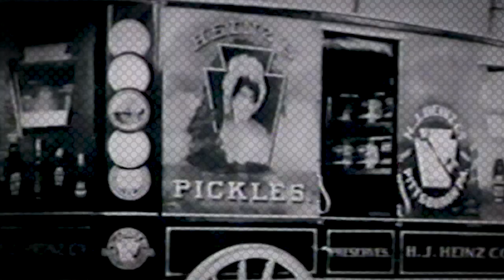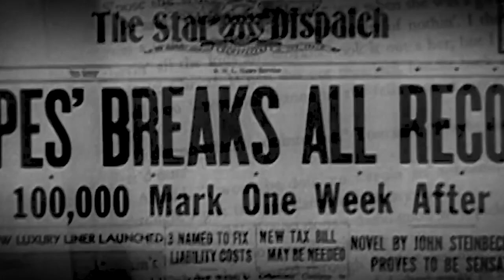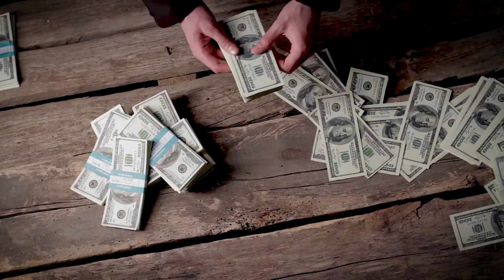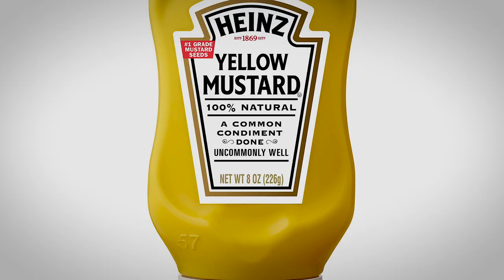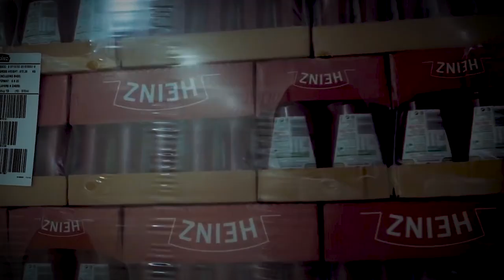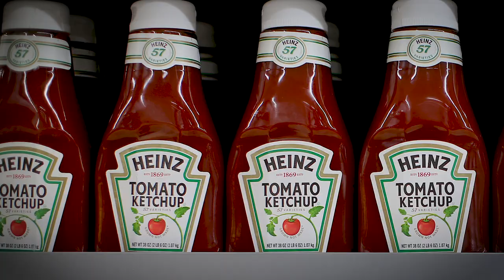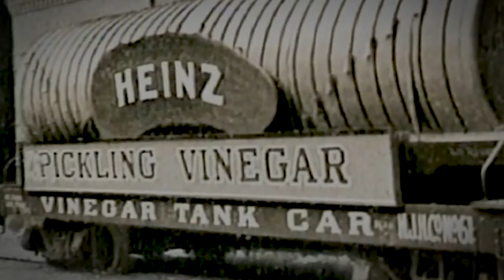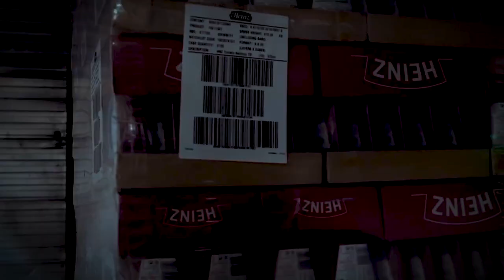From Pickles to Profit: Heinz Empire Exposed!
and start creating quality videos like this one.

🎥 About this channel: We make free premium documentaries on money, power, food and history to reveal how the world really works.

If you are or represent the copyright owner of materials used in this video and have a problem with the use of said material, please send me an email, , and we can sort it out.